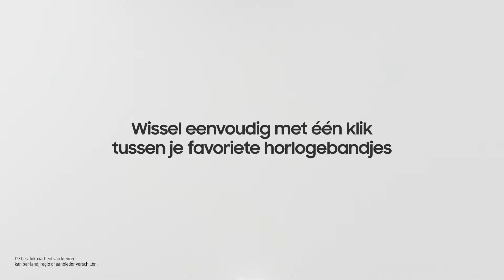Galaxy Watch6: Unboxing | Samsung Nederland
Ontdek de in-box items van de Galaxy Watch6 en ga aan de slag met je health goals.